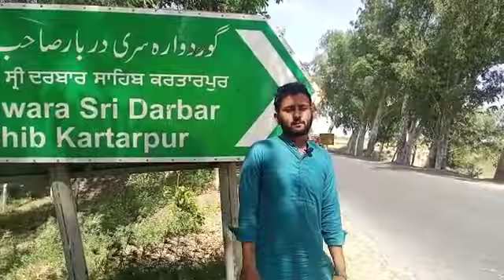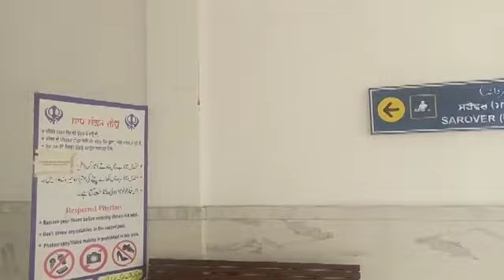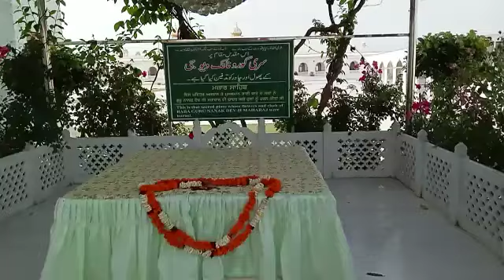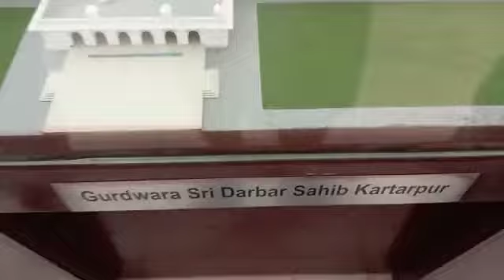Visiting Kartarpur Sahb Gurdawara! Everything you want to know! Urdu/Hindi | Usman Azam Kataria vlog